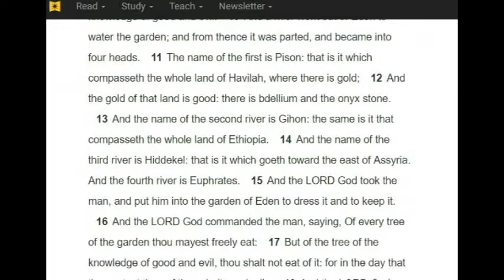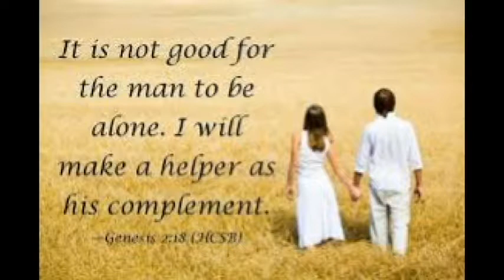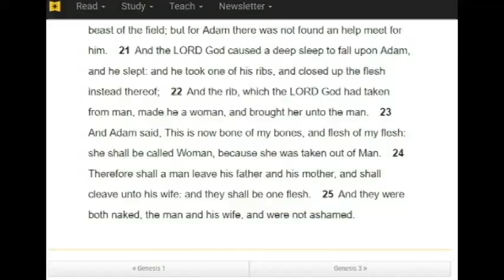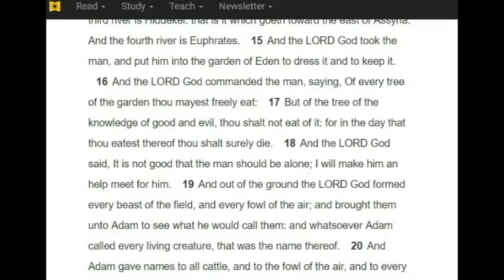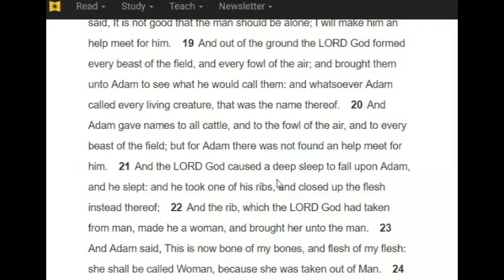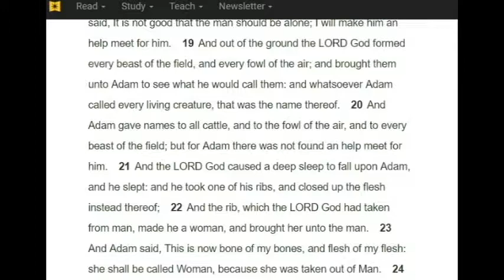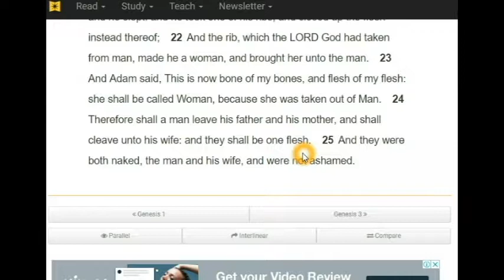God and Gays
Is God Anti Gay? God loves all of his creations. The book of Genesis explains why God made women. Genesis 2 discusses that God made woman to be a "helper" for man. God made woman from the rib of Adam. This had a purpose, watch the video to find out why.